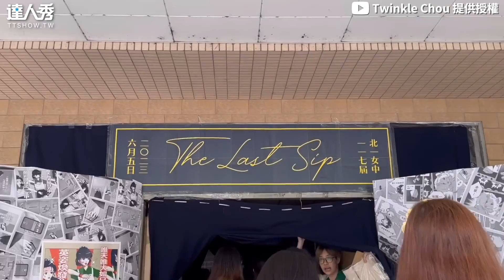【北一女畢業日學生突昏倒..全班起鬨班導嚇傻結局超暖】｜@choushan13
有這樣的老師真的好暖🥹(木子編)